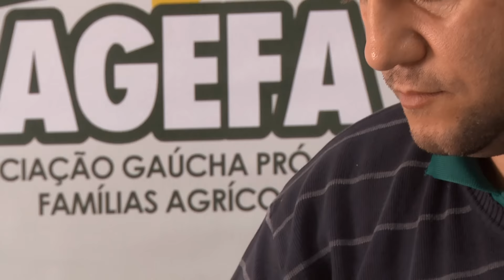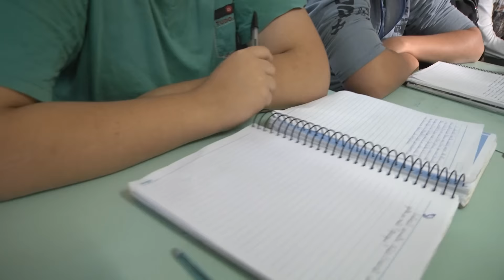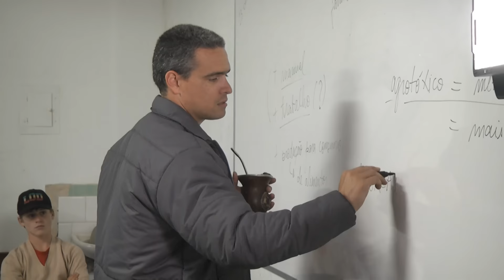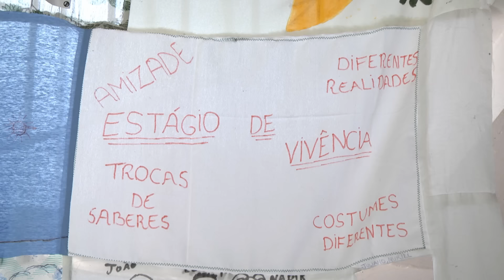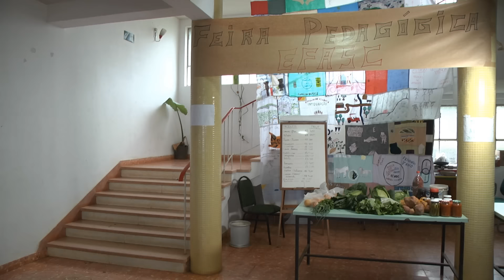Escola Família Agrícola será inaugurada em Canguçu/RS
O município de Canguçu receberá uma Escola Familia Agrícola. Para mostrar o que é uma e como ela funciona, nossa equipe foi até Santa Cruz do Sul/RS para visitar a primeira escola deste tipo no Estado.

Reportagem: Francisco Lima
Imagens: Sérgio Tuninho; Produtora Película.
Edição: Francisco Lima